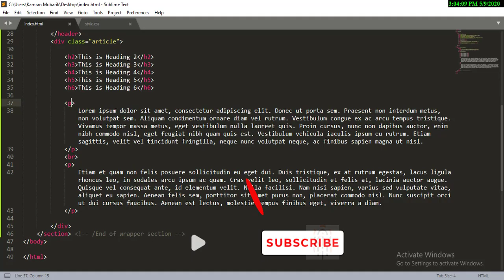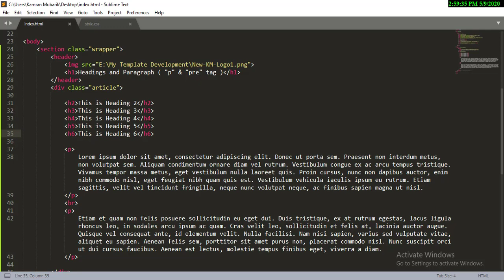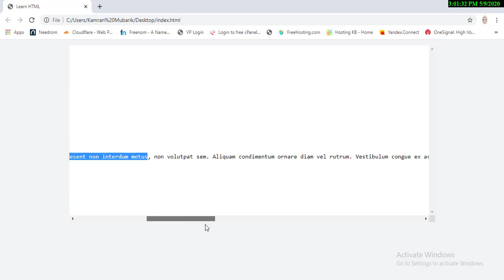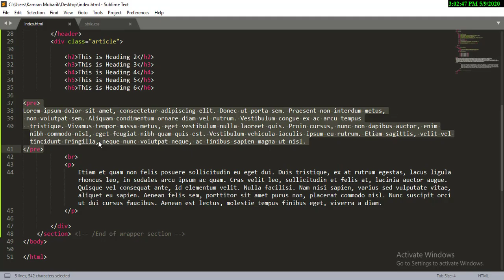HTML Basic Course for Beginners - Heading and Paragraph Tag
Dear Friends,
   In this video i will tell you about html heading (h1 - h6) tags and paragraph (p) and preformatted (pre) tag.